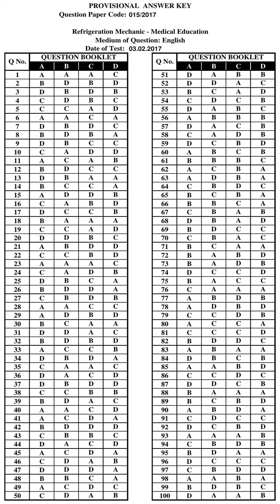KPSC Answer Key REFRIGERATION MECHANIC MEDICAL EDUCATION